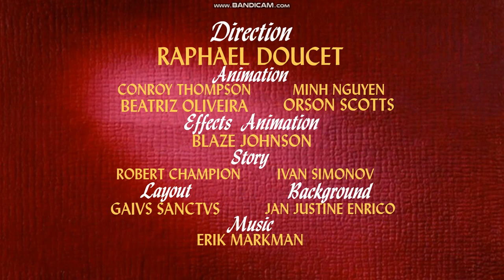Moosy: Double Dribble (2023) - opening titles